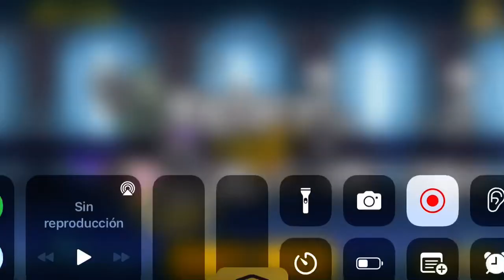A Moment of Serenity (4 Crowns / The Legend Ends) - The Battle Cats